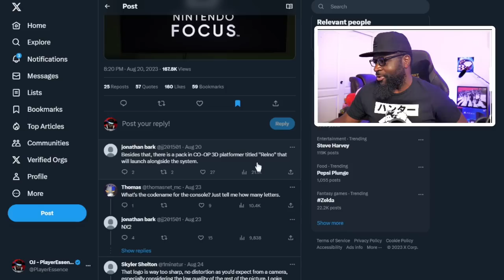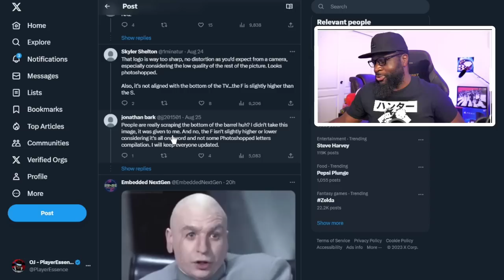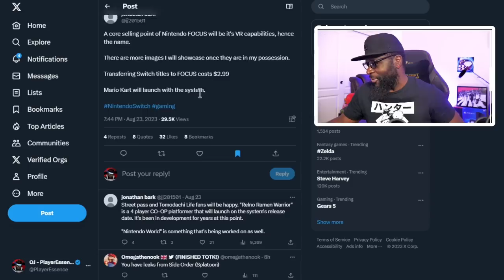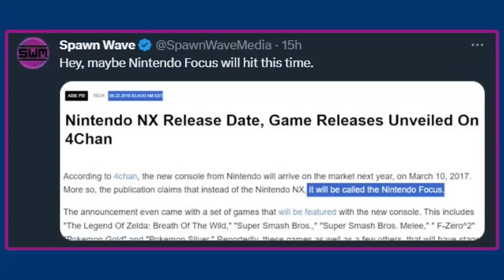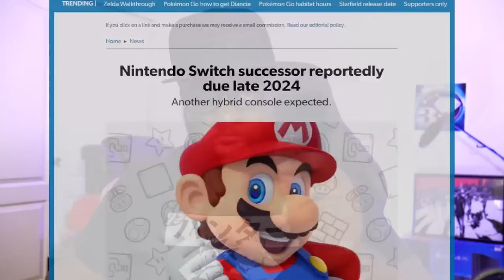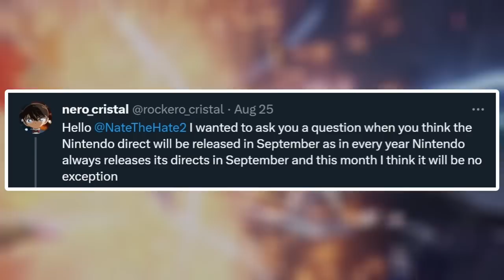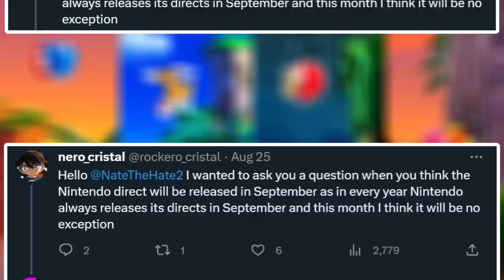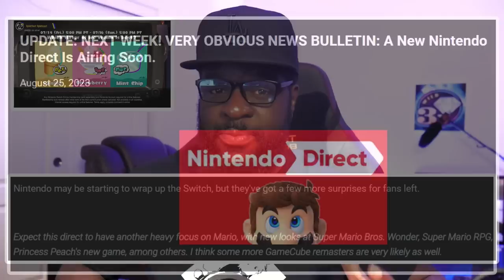BIG Nintendo Direct Incoming & FAKE Nintendo Focus Switch 2 Leak...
Let's talk about the fake Nintendo Focus aka Nintendo Switch 2 leak and how a September Nintendo Direct is more than likely.